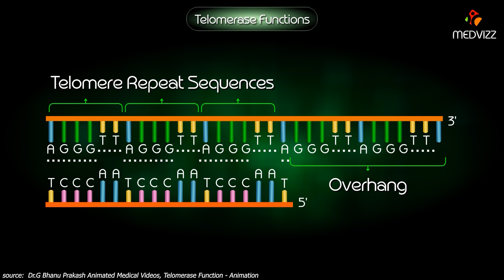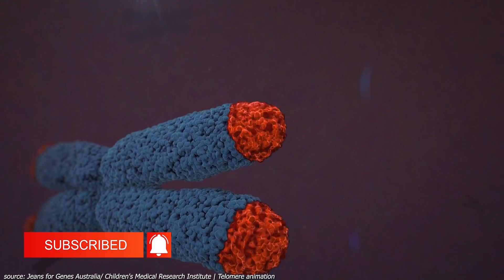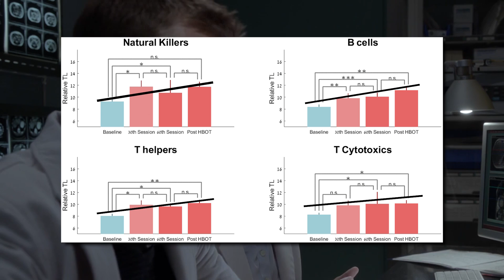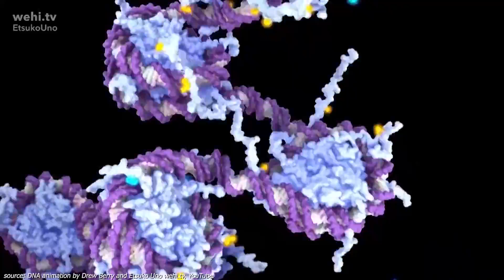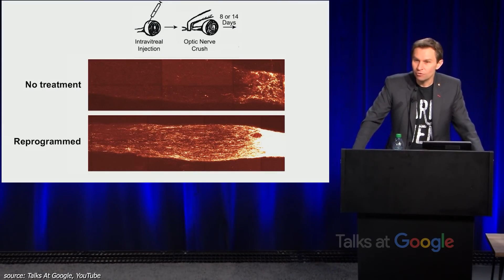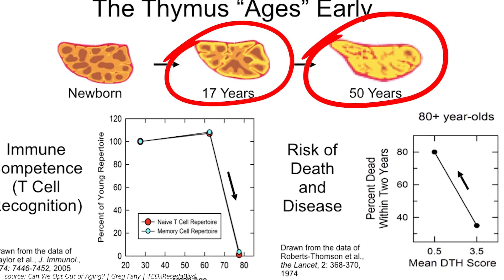Reversing Human Aging Is Already Possible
Another video on reversing aging and immortality. Successful experiments and studies on aging in humans. How close are we to actually reversing our biological clock? Will we be able to achieve longevity within the next couple of decades? Here's a review of some of the studies, successful experiments, and scientists around the tech of aging.

Here's some of the resources I used for the make of this video:

If you are or represent the copyright owner of materials used in this video and have a problem with the use of said material, please contact me via the email listed on the profile page.